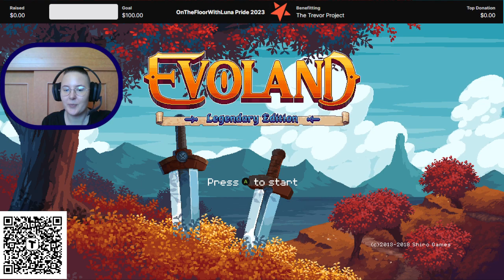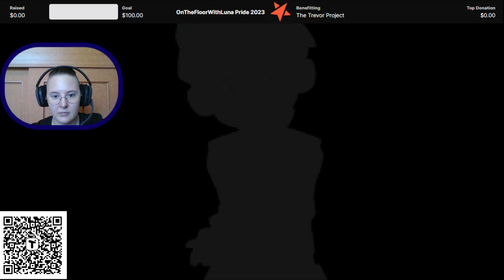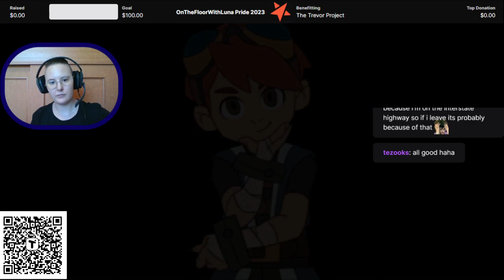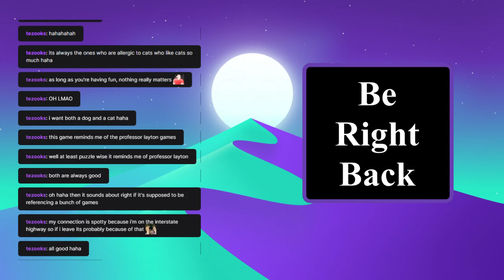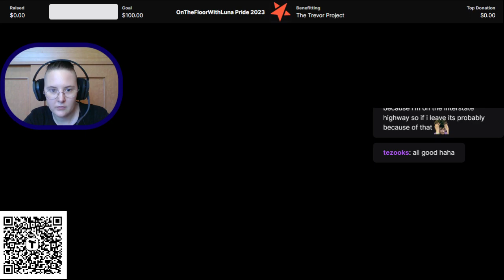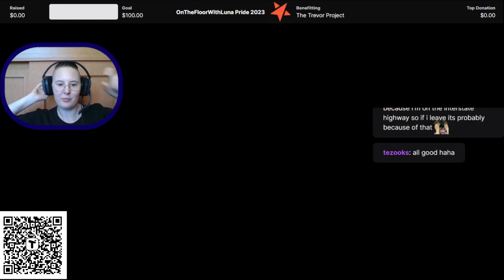Birthday Stream!! - Evoland 2 (5)